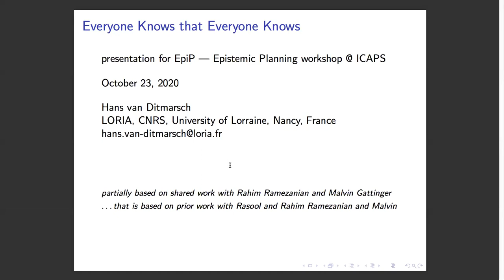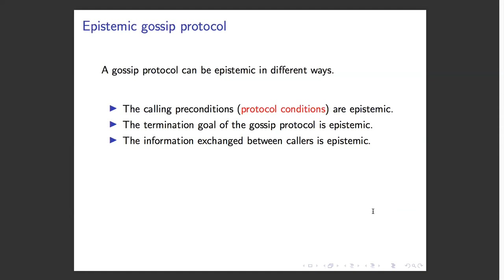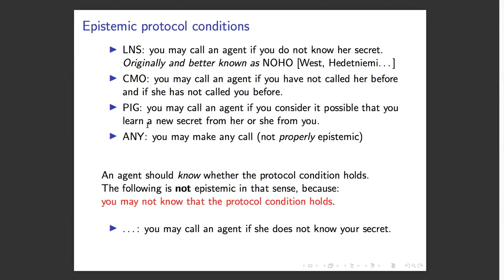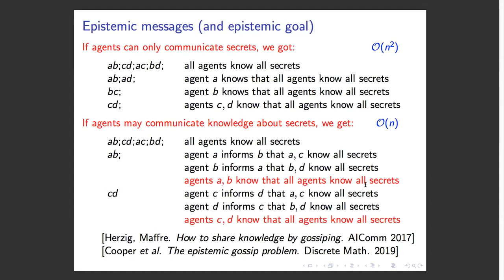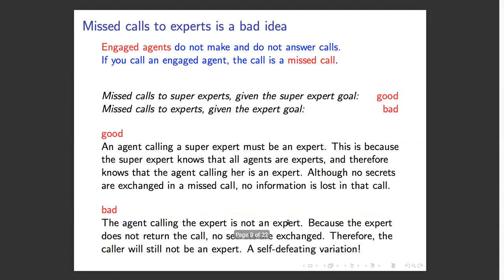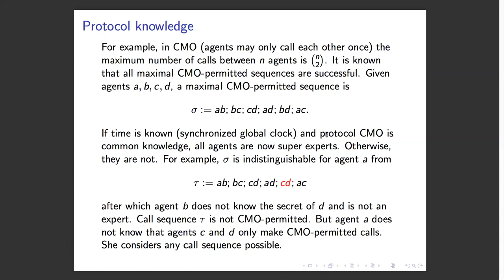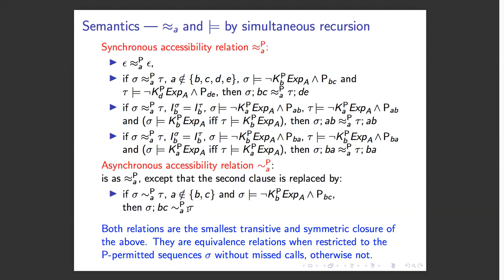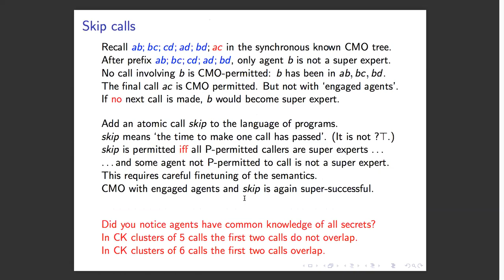Hans van Ditmarsch - Everyone Knows That Everyone Knows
Invited talk for the Epistemic Planning Workshop @ ICAPS 2020

Abstract:

A gossip protocol is a procedure for sharing secrets in a network. The basic action in a gossip protocol is a telephone call wherein the calling agents exchange all the secrets they know. An agent who knows all secrets is an expert. The usual termination condition is that all agents are experts. Instead, we explore protocols wherein the termination condition is that all agents know that all agents are experts. We call such agents super experts. Additionally, we model that agents who are super experts do not make and do not answer calls. Such agents are called engaged agents. We also model that such gossip protocols are common knowledge among the agents. We investigate conditions under which protocols terminate, both in the synchronous case, where there is a global clock, and in the asynchronous case, where there is not. We show that a commonly known protocol with engaged agents may terminate faster than the same protocol without engaged agents.

Partially based on:

Rahim Ramezanian, Rasoul Ramezanian, Hans van Ditmarsch, Malvin Gattinger: Everyone Knows that Everyone Knows. In: Mojtahedi et al., Mathematics, Logic, and Their Philosophies: Essays in Honour of Mohammad Ardeshir. Springer, 2020, to appear.

Hans van Ditmarsch, Malvin Gattinger, Louwe B. Kuijer, Pere Pardo: Strengthening Gossip Protocols using Protocol-Dependent Knowledge. FLAP 6(1): 157-203,  2019.